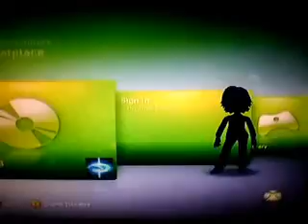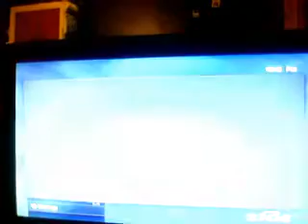THE REAL GOLDEN WARTHOG -PART 3-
NO LIE READ DESCRIPTION ON PART 1 VIDEO 1